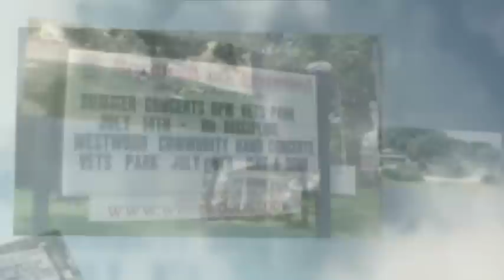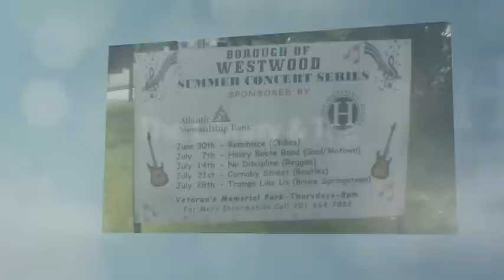Veterans Memorial Park & Westwood Train Station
Veterans Memorial Park and the Westwood Train station are located in the center of town and is home to many of Westwood's great events. From concerts, to Movies in the Park, fairs, flea markets, Home for the Holidays Event, the Easter Egg Hunt, and much more! The Bandstand is the most recognizable feature of the park and was dedicated on August 2, 1922.